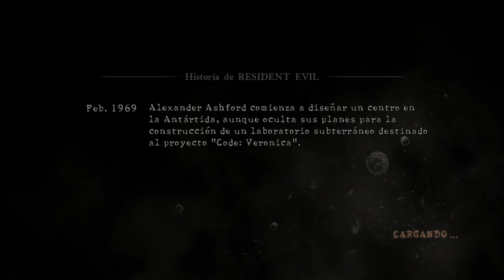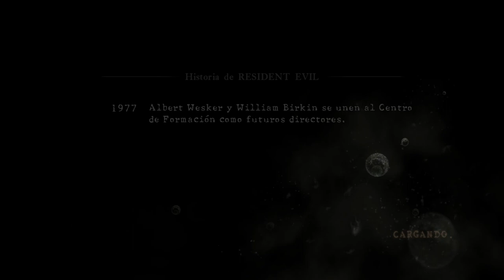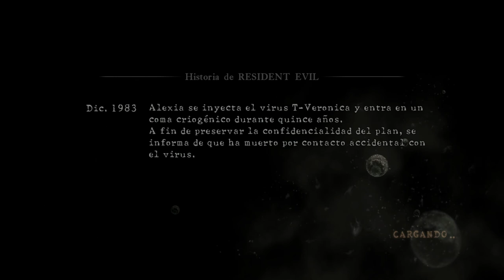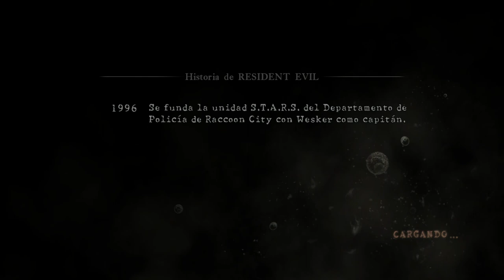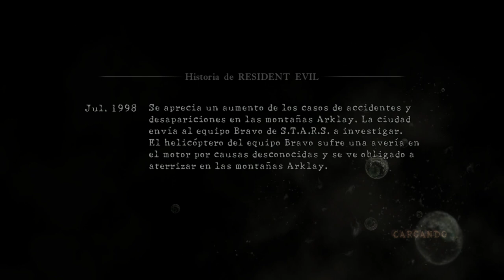Resident Evil 5 - Capítulo #5